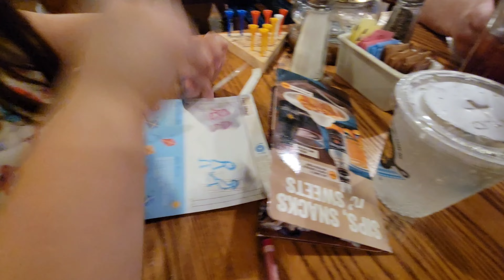Chicago Part 2